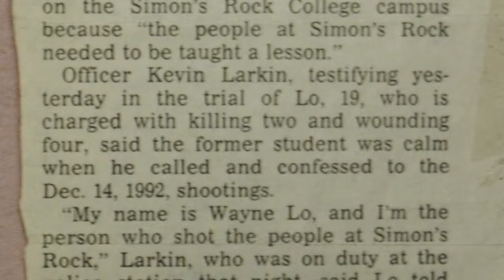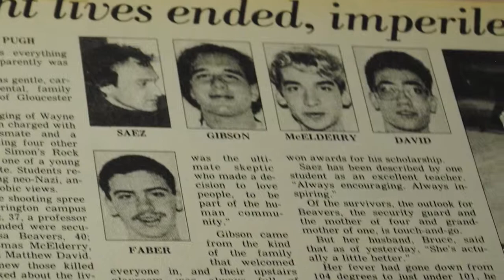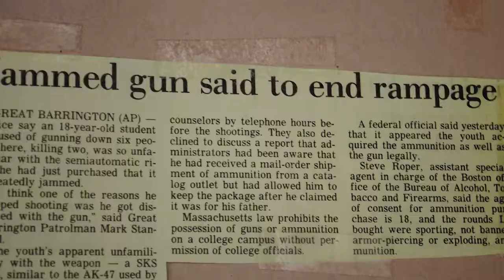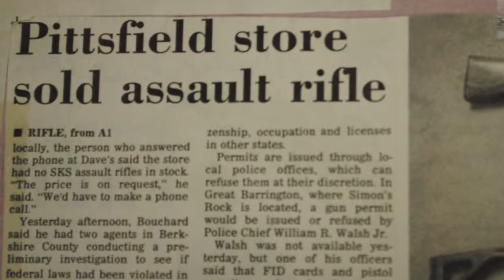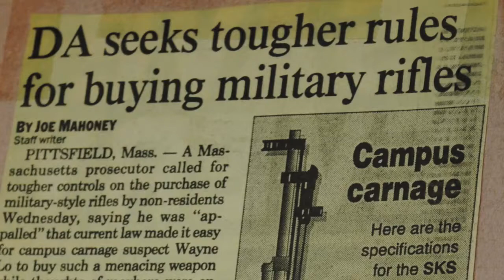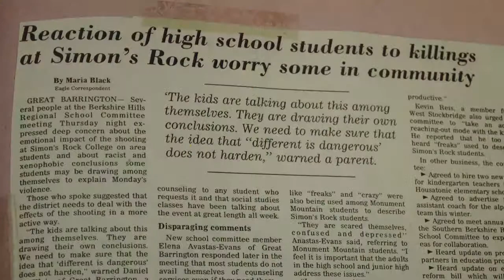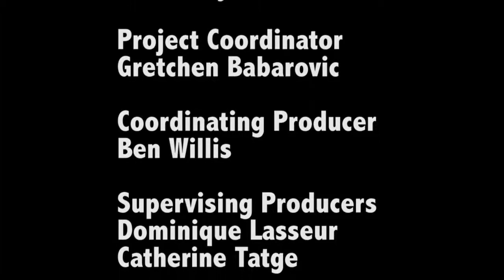It Could Happen Here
Great Barrington, MA

20 years to the day before the tragedy in Newtown, CT there was a school shooting at the Simon's Rock College in Great Barrington, MA.  Students explore how we respond to tragedies like this, and ask what we can do to prevent gun violence.